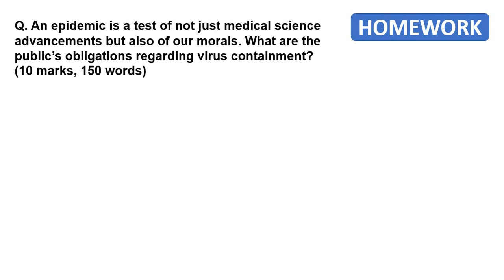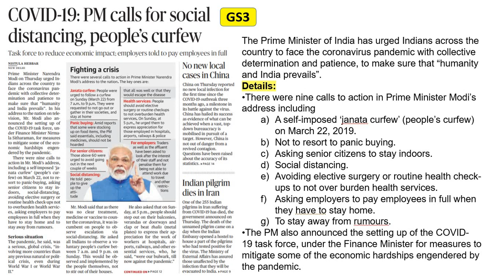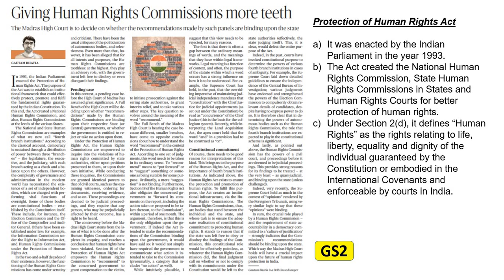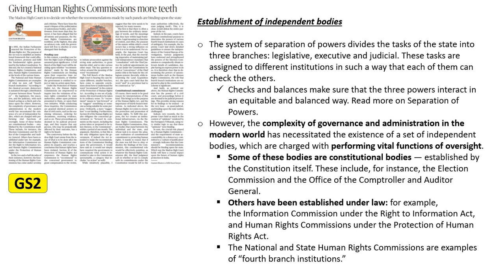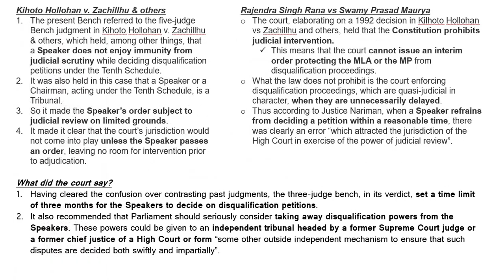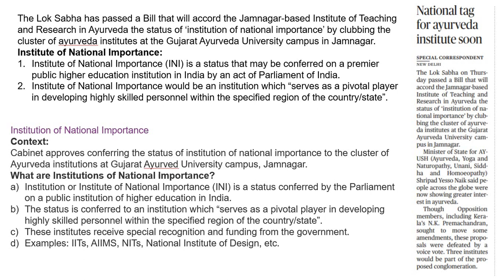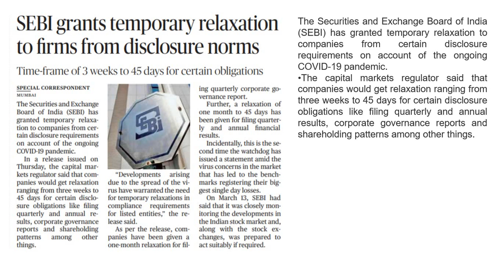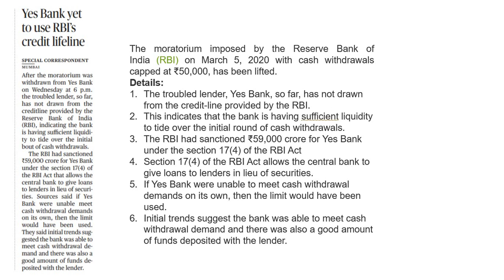20th March 2020 The Hindu Analysis | UPSC CSE | Current Affairs